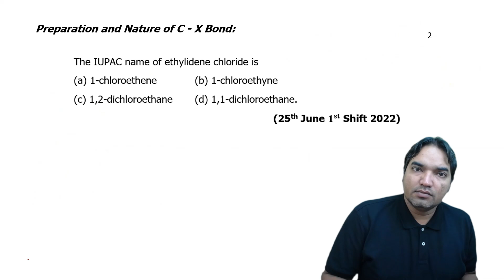The IUPAC name of ethylidene chloride is | 25th June , 2022 | JEE Mains |Morning shift || PYQs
The IUPAC name of ethylidene chloride is
 (a) 1-chloroethene   (b) 1-chloroethyne
      (25th June 1st Shift 2022)